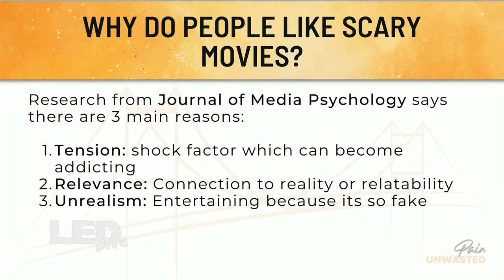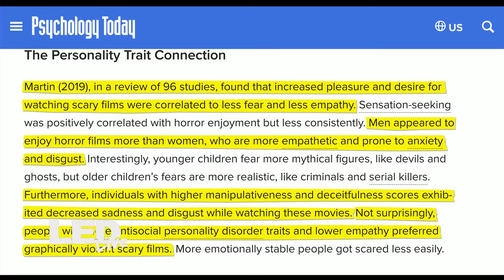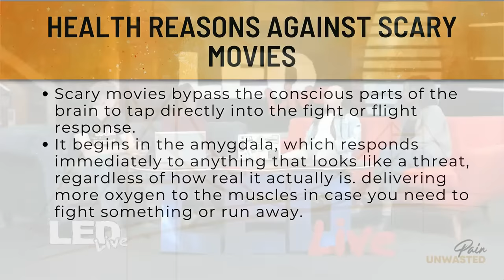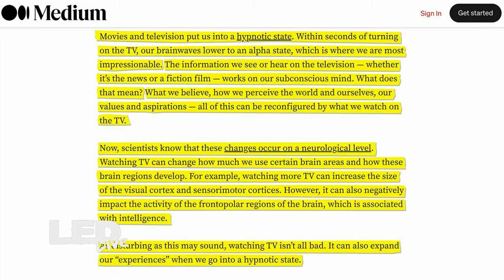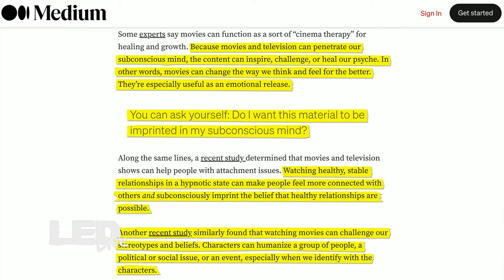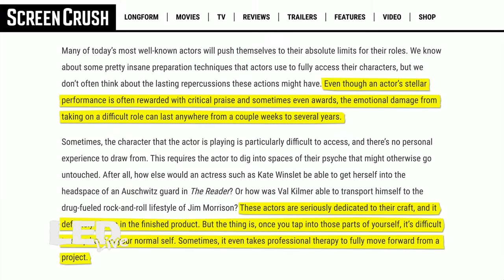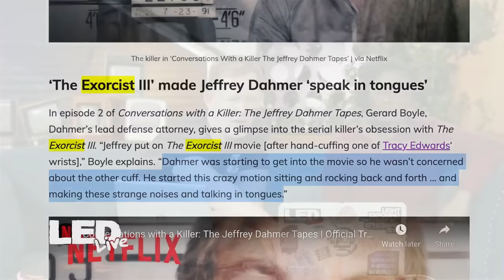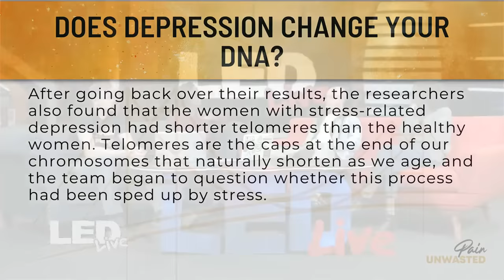Horror Movies’ Psychological Affects on Us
Why do people love horror films? Are there any negative affects on the human mind from being entertained by dark and violent horror movies? We have a special guess Mia Pile a certified Mental Health First Aid Instructor and former Life Alignment Depression Program Facilitator for the Wildwood Lifestyle Center. Find out on this episode of LED Live.
To know more about Mia Pile

This is the gear we use to make and produce our videos:
Lighting: Dracast Complex LED Light
Microphone: Blue Yeti Microphone
Point & Shoot: Sony DSC-RX100 V
Video stabilizer: Pilotfly PFT1 Gimbal
iPhone video stabilizer: Zhiyun Smooth-Q